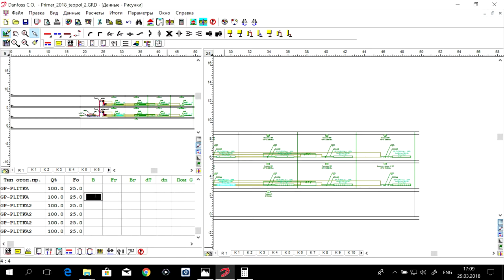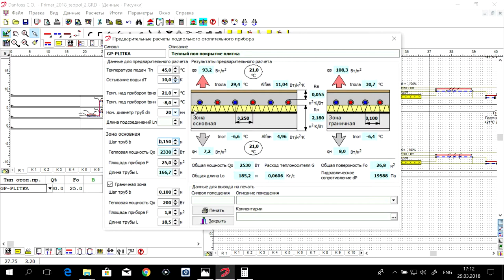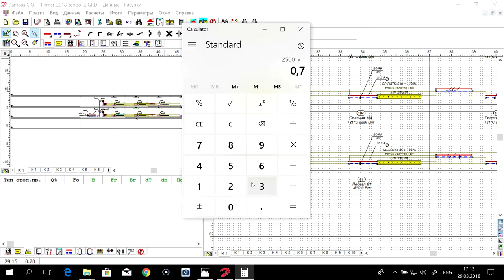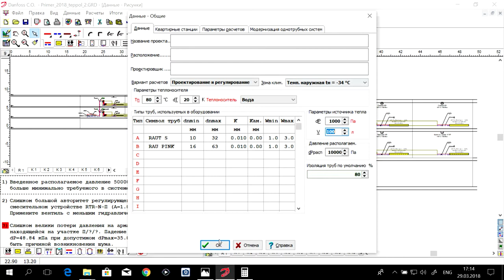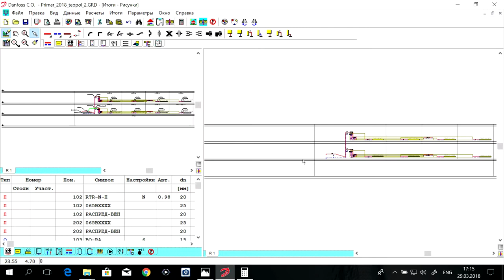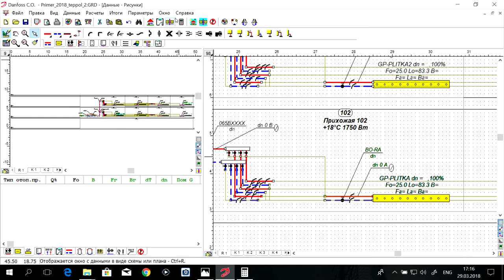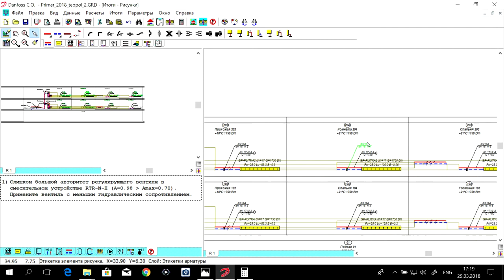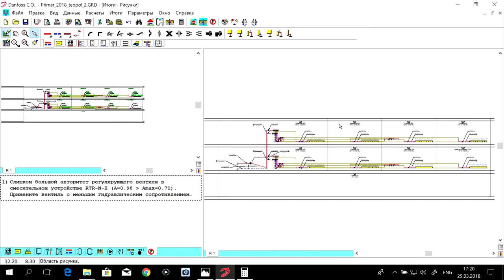Программа Danfoss C.O. 3.8. S03.E05. Теплый пол. Результаты - Расчета 2.